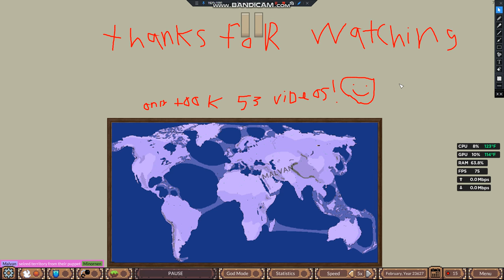Ages of Conflict World War Simulator season 1 ep.52 Finally!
It's been a long ride my friends, but the time has come unless you all want a season 2 this will be ending here!

I'm also making a movie about all of what's happened before this point. Wait in excitement as it should be done by the time this video is out!